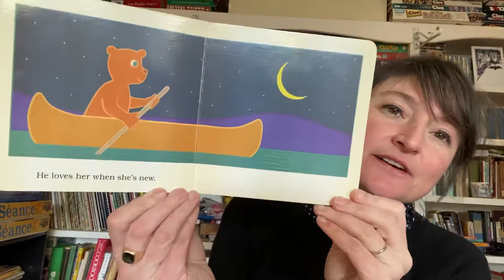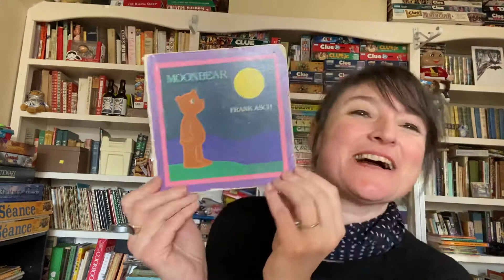Moon Bear By Frank Asch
This is a great book for anyone that loves the moon.